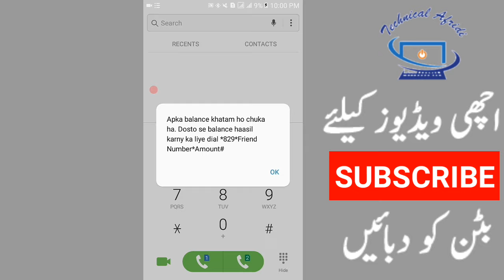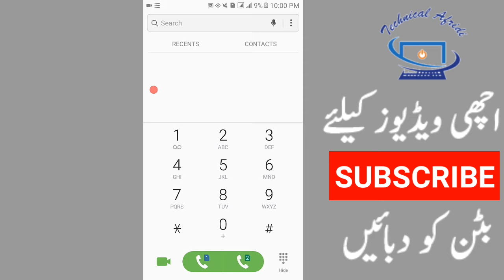Zong Balance Check | How to check Zong SIM Balance | Zong Balance Check karne ka Tareeka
in this video i am telling about how to check Zong balance . Zong balance check code.